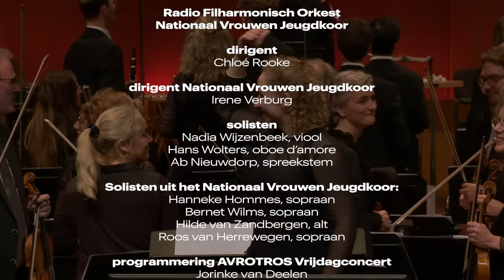Klassieke Top 400 Concert 2023 - NPO Klassiek - Radio Filharmonisch Orkest - Live concert HD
-- English below --
Het Radio Filharmonisch Orkest onder leiding van Chloe Rooke en het Nationaal Vrouwen Jeugdkoor brengen een selectie uit de Klassieke Top 400 van NPO Klassiek.

Het muzikale programma:
Jean Sibelius - Finlandia, op.26
Hildegard von Bingen - O virtus sapientiae (Arr.)
Simeon ten Holt - Canto Ostinato - Sel. (Arr.)
Felix Mendelssohn-Bartholdy - Elias, op.70 - Deel II - trio, "Hebe deine Augen auf"
Joseph Boulogne de Saint-Georges - L'amant anonyme - Ouverture
Johann Sebastian Bach - Matthäuspassion BWV.244 - Deel II - nr.39, aria, "Erbarme dich"
Antonio Vivaldi - Gloria RV.589 in D gr.t. - openingskoor, Gloria in excelsis Deo
Karmit Fadael - uit Drieluik voor orkest: Djahe en Magie des Paillettes
Georges Bizet - Jeux d'enfants - Suite voor orkest, op.22 (Petite Suite) - deel I, "Trompette et tambour" + deel II, "La poupée" (berceuse)
Gabriel Fauré - Cantique de Jean Racine, op.11 (met orkest)
Ludwig van Beethoven - Symfonie nr.7, op.92 in A gr.t. - deel IV, "Allegro con brio"
John Williams - Schindler's list - "Theme"
Antonín Dvořák - Slavische dans voor orkest nr.6, op.46 nr.6, "Sousedská" + nr.7, "Skocná"
Felix Mendelssohn-Bartholdy - A midsummer night's dream, op.61 ; Finale. Allegro di molto

De uitvoerenden:
Radio Filharmonisch Orkest
Nationaal Vrouwen Jeugdkoor
Chloe Rooke, dirigent
Irene Verburg, koordirigent
Nadia Wijzenbeek, viool
Hans Wolters, oboe d’amore
Ab Nieuwdorp, spreekstem

Opname:
AVROTROS Vrijdagconcert op 13 oktober 2023 in TivoliVredenburg te Utrecht.

On the musical program:
0:00 Jean Sibelius - Finlandia, op.26
9:29 Hildegard von Bingen - O virtus sapientiae (Arr.)
12:24 Simeon ten Holt - Canto Ostinato - Sel. (Arr.)
21:31 Felix Mendelssohn-Bartholdy - Elias, op.70 - II trio: "Hebe deine Augen auf"
23:40 Joseph Boulogne de Saint-Georges - L'amant anonyme - Ouverture
29:40 Johann Sebastian Bach - Matthäus passion BWV.244 - II - no.39, aria: "Erbarme dich"
36:24 Antonio Vivaldi - Gloria RV.589 in D - Gloria in excelsis Deo
39:20 Karmit Fadael - Djahe en Magie des Paillettes
45:44 Gabriel Fauré - Cantique de Jean Racine, op.11
51:15 Ludwig van Beethoven - Symphony no.7, op.92 in A  -  IV "Allegro con brio"
1:00:50 John Williams - Schindler's list - "Theme"
1:06:05 Antonín Dvořák - Slavonic Dances no.6, op.46 no.6, "Sousedská" + no.7, "Skocná"
1:14:12 Felix Mendelssohn-Bartholdy - A midsummer night's dream, op.61 ; Finale. Allegro di molto

The musicians:
Radio Filharmonisch Orkest
Nationaal Vrouwen Jeugdkoor
Chloe Rooke, conductor
Irene Verburg, choir conductor
Nadia Wijzenbeek, violin
Ab Nieuwdorp, speaker

Recording:
AVROTROS Friday Concerto, Friday the 13th of October 2023, in TivoliVredenburg in Utrecht, The Netherlands.